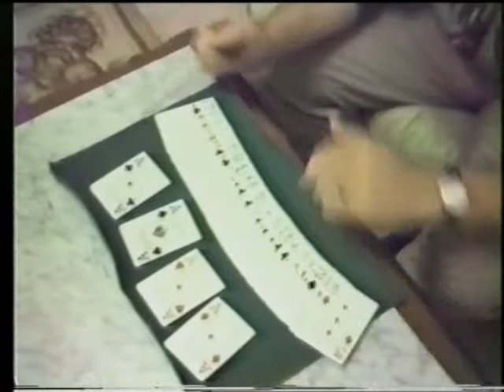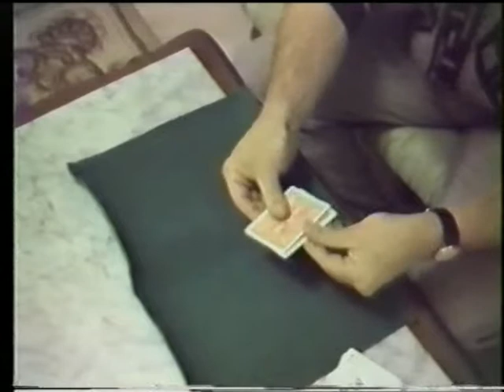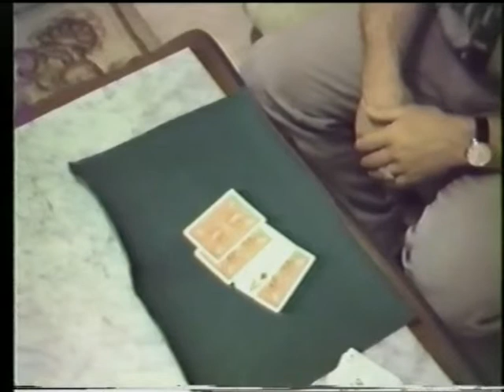andre du lord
Andre du Lord  in our house in Spain